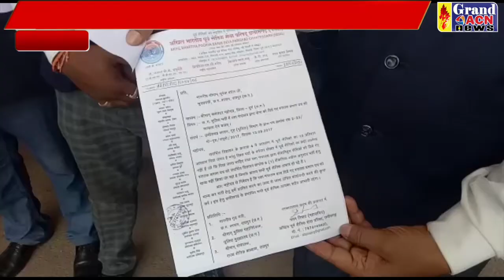रक्षा मंत्रालय से मिले स्नातक प्रमाण पत्र को मान्यता देने की मांग को लेकर पूर्व सैनिकों ने Naseem Fa